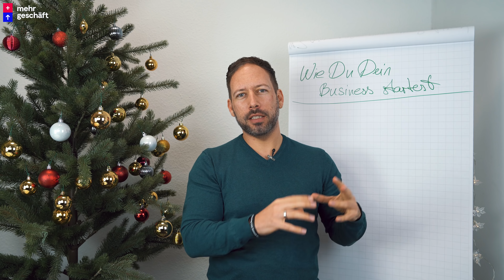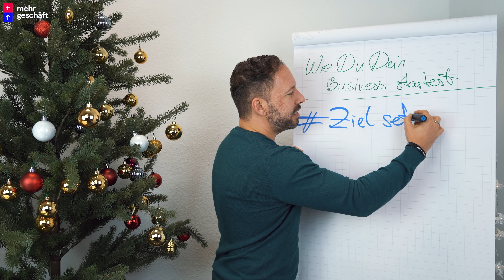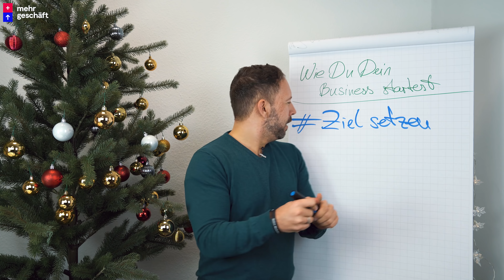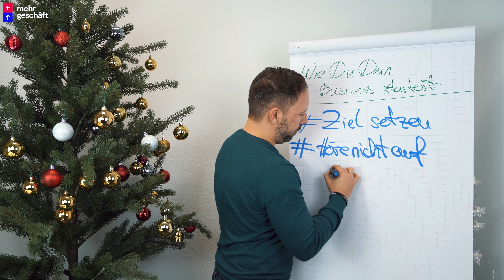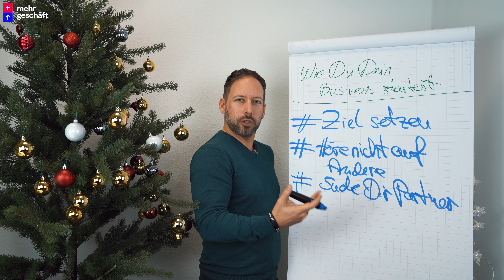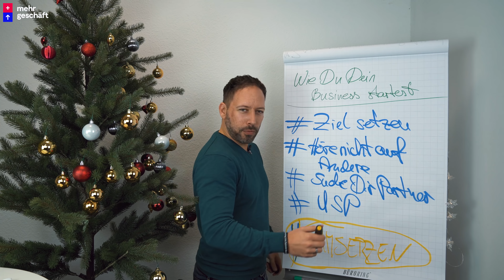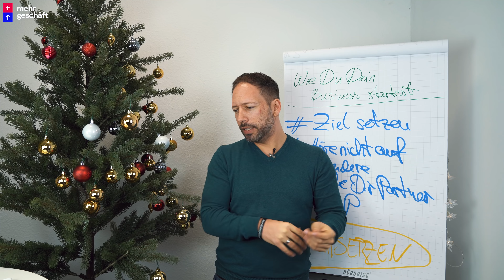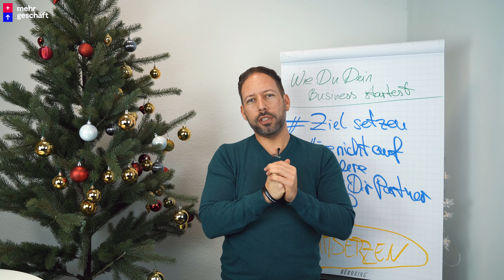5 Tipps wie du dein BUSINESS startest... | Türchen 12